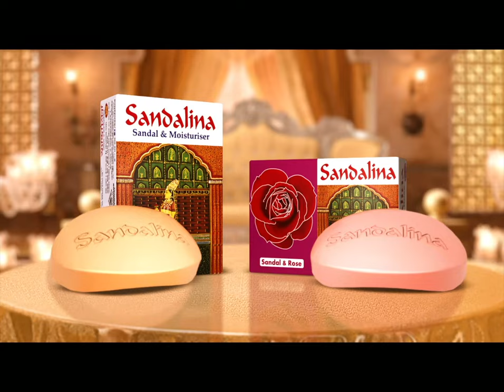খুলনায় নির্মাণাধীন ভবনের ৫ তলা থেকে পড়ে ৩ শ্রমিকের মৃত্যু | Khulna Worker Death | Jamuna TV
খুলনার বয়রা এলাকায় নির্মাণাধীন কর ভবনের পাঁচতলা থেকে পড়ে, ৩ শ্রমিকের মৃত্যু হয়েছে। মেডিকেল কলেজে রাখা রয়েছে তাদের মরদেহ।

3 workers died after falling from the fifth floor of a tax building under construction in Boyra area of ​​Khulna. Their bodies are kept in the medical college.

Address:
Bangladesh.